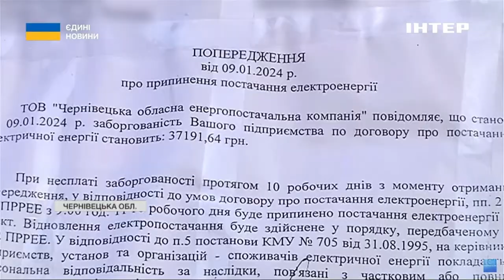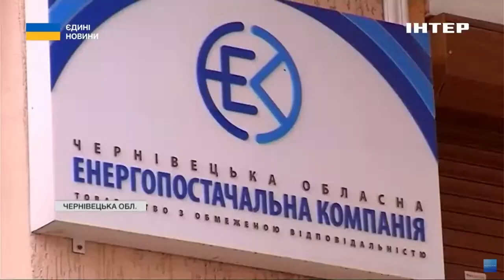На Буковині енергетики відключають боржників за електроенергію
Сплачуйте за світло, бо відключать! Ще наприкінці минулого року Кабмін скасував мораторій на припинення надання житлово-комунальних послуг боржникам. Наш наступний матеріал з Буковини, де лише впродовж лютого понад 500 буковинців залишилися без світла. І ще 800 у зоні ризику. Про все детальніше Ольга Лучек.